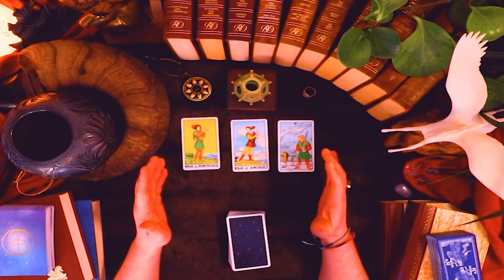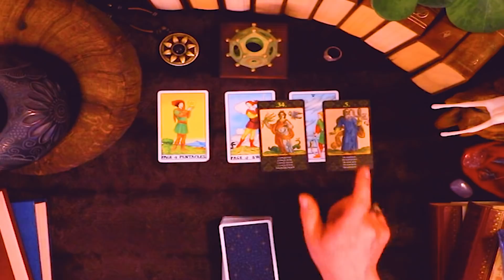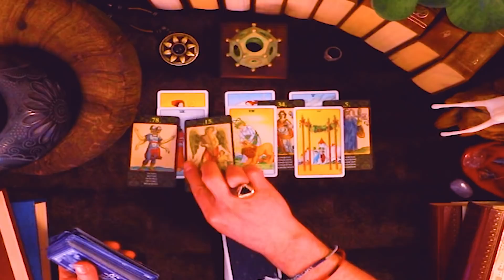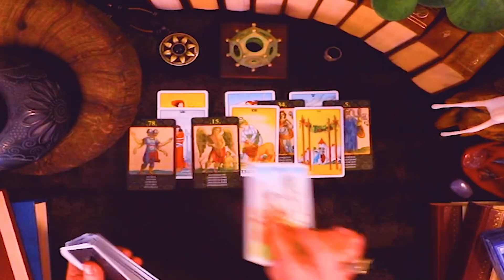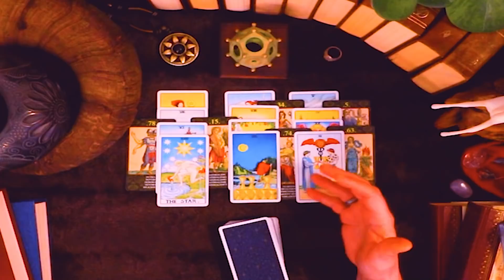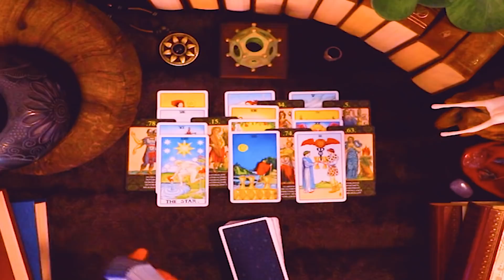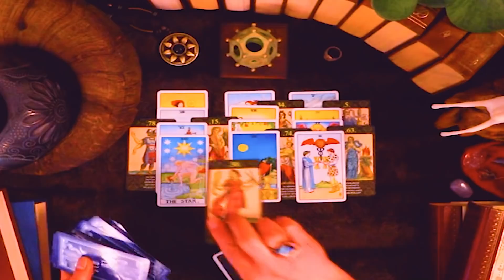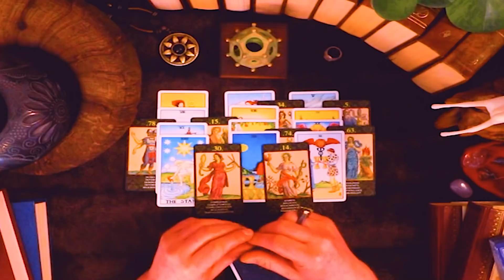PISCES ~ ACT FAST!! 2 PEOPLE ARE FIGHTING OVER YOU!!! April 6 - 20, 2022 Tarot Reading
This is a love life horoscope tarot reading for Pisces for April 6 - 20, 2022.

💍💎 Moldavite Ring 💎💍: The Exquisite Design and Craftsmanship of this Spiritual Ring was Created

🃏 Card Decks : Universal Waite Tarot Deck, Cards of Nostradamus, and the Magic of Unicorns Oracle Deck.